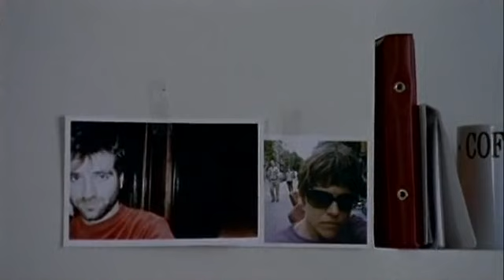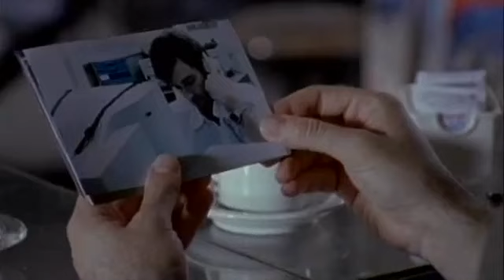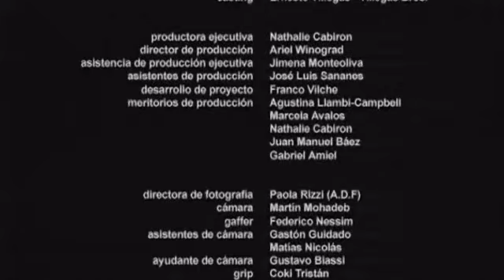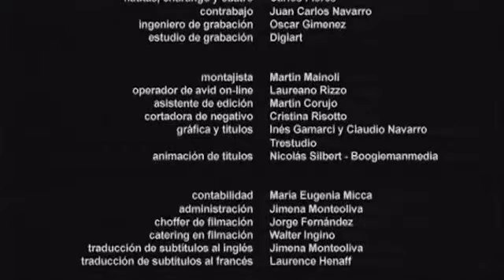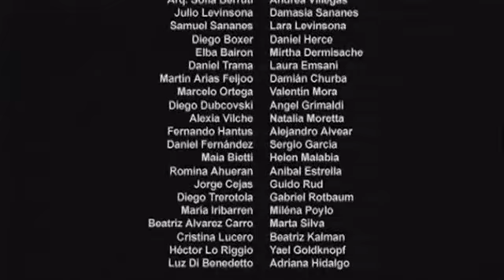Juan Villegas - Los suicidas 2005